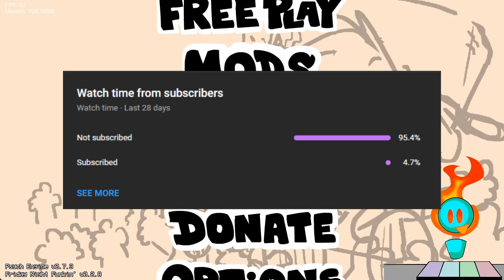The MOST FAITHFUL FNF Mod! | Funkin' Peanuts (FNF Vs. Snoopy Jank Build) Friday Night Funkin'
Hey guys cometflamer here, today I played the jank build of Funkin' Peanuts, and wow. It's genuinely hard to express how good this mod is. Despite me never reading or really knowing that much about peanuts, this mod manages to invoke nostalgia in me somehow? It's weird, but this mod is amazing, and it's a tragedy that it was unfinished. Nevertheless, I hope you enjoy the video!

00:00 Intro
01:11 Outback (BF Vs. Snoopy)
04:30 Good Grief (BF Vs. Jojo Charlie & Snoopy)
08:00 Red Carpet (BF Vs. Cool Snoopy)
11:35 Junkyard (Snoopy Vs. Tankman)
13:45 Double U (BF Vs. Goanimate Boris)
14:30 Basswood (BF & Snoopy Vs. Peppermint Patty)
17:50 Mar Mar (BF Vs. Franklin)
20:00 Tee Bo (BF Vs. Thibault, Unfinished Sprites)
22:05 Art Block (BF Vs. Franklin, Unfinished Chart)
23:45 Paperback Snoopy Mix (Diary of a Wimpy Kid BF Vs. Snoopy, Unfinished Chart)
SOCIALS

Friday Night Funkin' is a Newgrounds rhythm game made in HaxeFlixel originally created for Ludum Dare 47. Programmed by ninjamuffin99 with a soundtrack produced by Kawai Sprite and artwork created by PhantomArcade and evilsk8r, the game can be played on Newgrounds or played/downloaded for free on Itch.io. The plot of the game centers around Boyfriend trying to hook up with Girlfriend, but her ex-rockstar father Daddy Dearest doesn't approve of him. It's up to Boyfriend to rap battle his way through him and anyone else that stands in his way so that he can finally get freaky! Think you got what it takes? Friday Night Funkin' is an ongoing project that will continue to receive updates, bug fixes and new content. A full version of the game is currently in development, having been successfully funded via a Kickstarter campaign. Check the changelog here for information on the latest updates. The game is also open source to allow users to mod or simply look through its assets. Download the game files here.